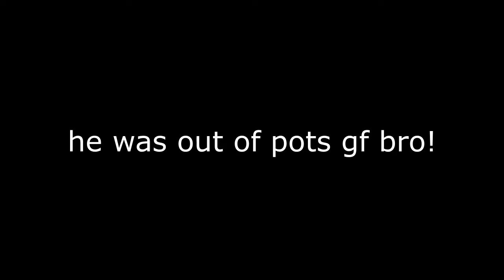1v1 elhandia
This is another old video but I have a really cool video hopefully coming out this weekend for 300 sub special from my trip in Baja I still have to edit it and I haven't had time yet but as soon as I get time im going to get it posted

I couldn't find his channel comment a channel link if you want it in the desc

I do not own or have any right to any of the music in this video.